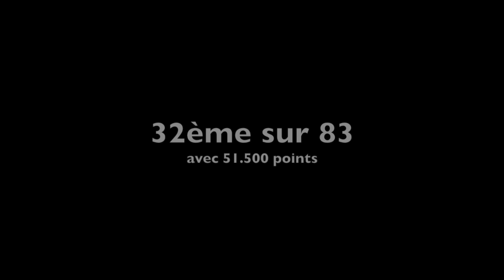Ruby Van Der Vliet (2006) - nat A 13 ans - France indiv 2019